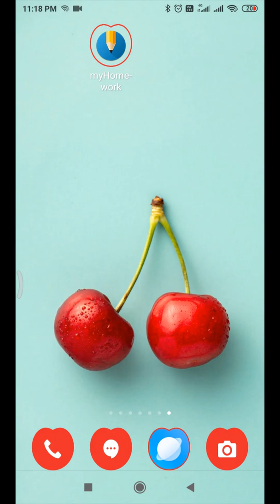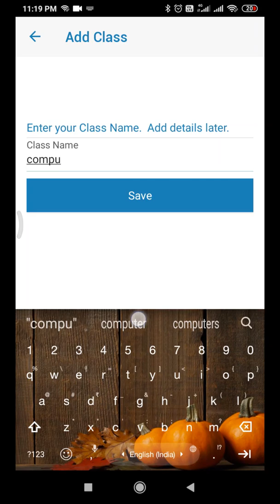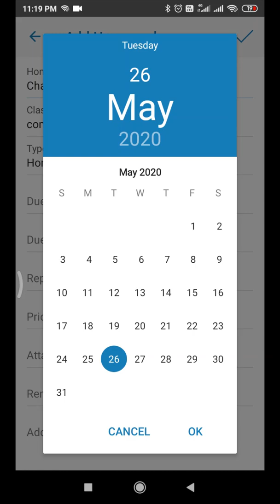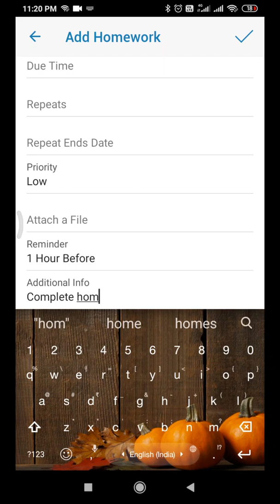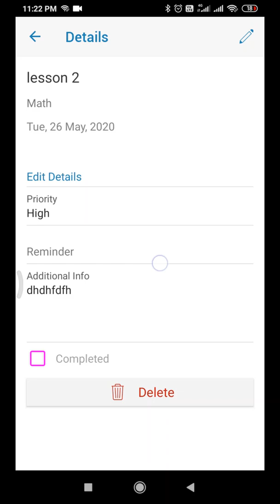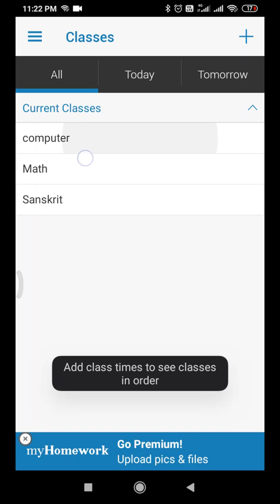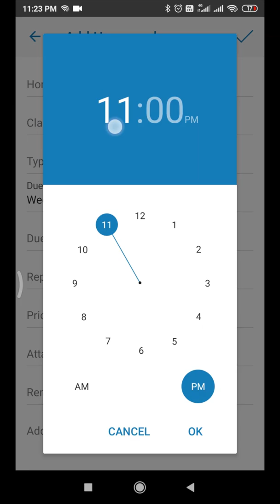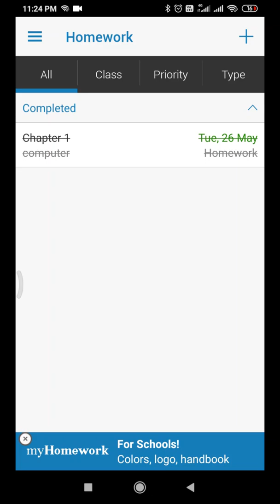How to use Student Homework Planner app?|How to use an app|Student homework planner kaise use kare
Hello Friends,

In this video, I have explained about an app -"Student Homework Planner app". I have used this app for few days and I thought of making you know about this application. This application is really useful and beneficial for every students.
I have reviewed this app and It helps me a lot. You can use this application for completing your homework.

Keep supporting!
Keep loving!
Keep Smiling!

हेल्लो दोस्तों मेरे चैनल" एप्प को कैसे इस्तेमाल करे ?" पर आपका स्वागत हैं |

आज के इस विडियो में मैं एक एप्प के बारे में बताया हैं जिसका नाम स्टूडेंट होमवर्क प्लानर हैं और ये आप सभी स्टूडेंट्स के लिए उपयोगी और लाभदायक हैं और मैं इस एप्प को कुछ दिन खुद यूज़ किया और उसके बाद मैं इस्पे विडियो बनाने की सोची और मुझे विश्वास की ये एप्प आपको बहुत मदद देगी | आपको ये एप्प होमवर्क बनाने में काफी मदद करेगी |

मुझे समर्थन करते रहे !
प्यार करते रहे !
मुस्कुराते रहे !